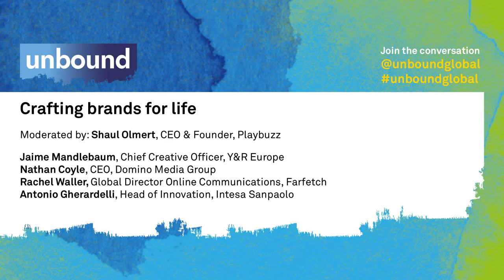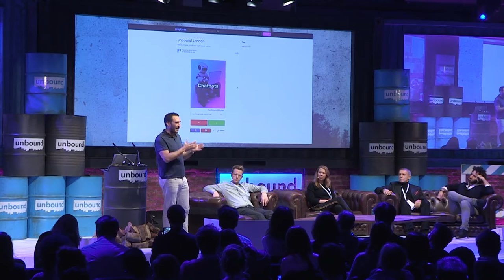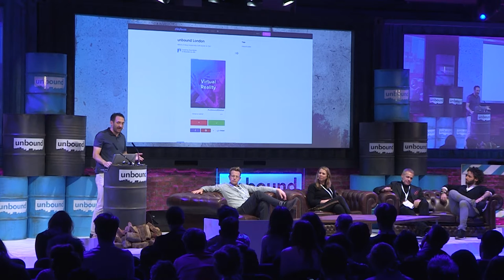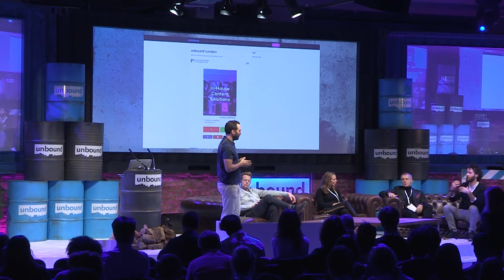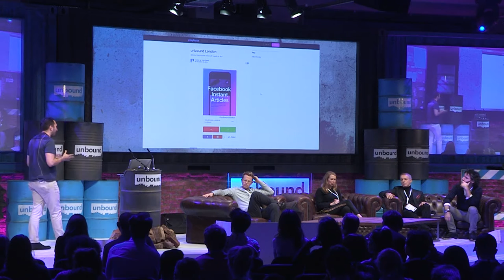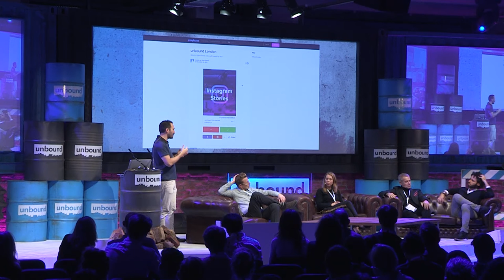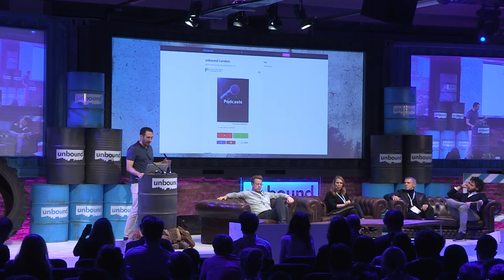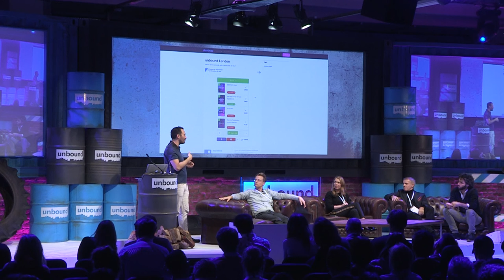unbound 2016: Crafting brands for life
The way that marketers communicate and interact with consumers is fundamentally changing. As the sophistication of technology, data and customer insight expands, so must the skillset of the brands, retailers and agencies.

Speakers
Shaul Olmert, Playbuzz
Nathan Coyle, Domino Media Group
Rachel Waller, Farfetch
Tony Gherardelli, Intesa Sanpaolo Group

Chaired by Yossi Vardi, unbound London is the UK's most exciting innovation festival connecting leaders and growth stage companies from digital ecosystems around the world.